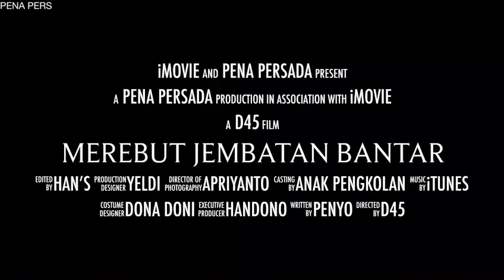Manca Krida Serangan Umum 1 Maret 2020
Djokjakarta 1945 dan Karangtaruna Dusun Temanggal, di dukung Kundha Kabudayan DIY menuangkan gerilya semesta kedalam permainan yg asik sambil belajar sejarah...